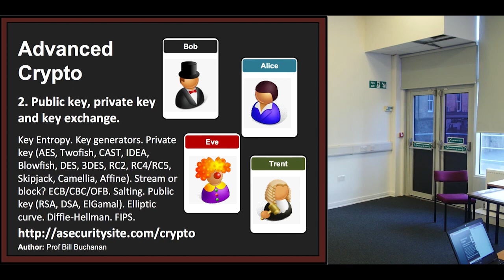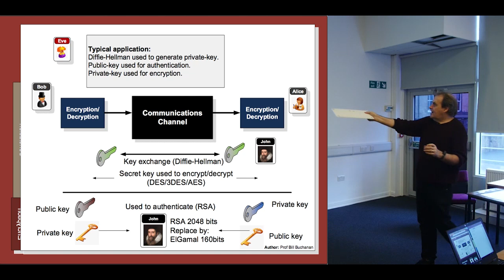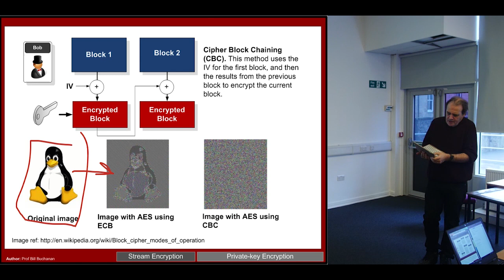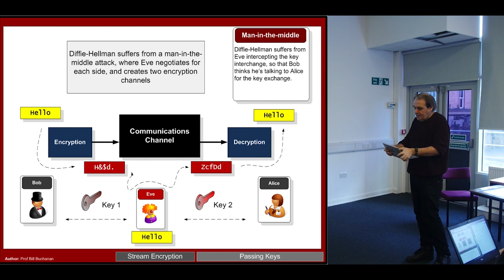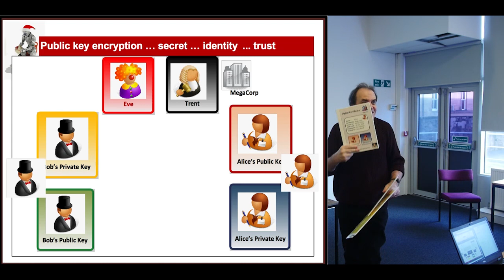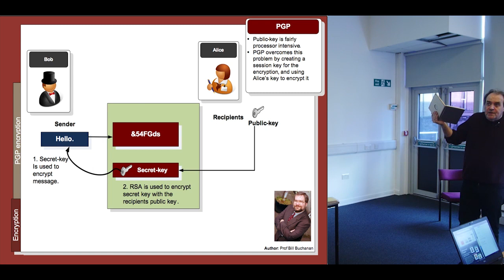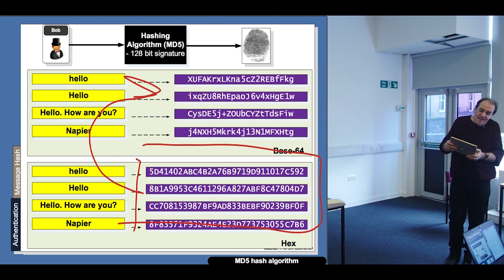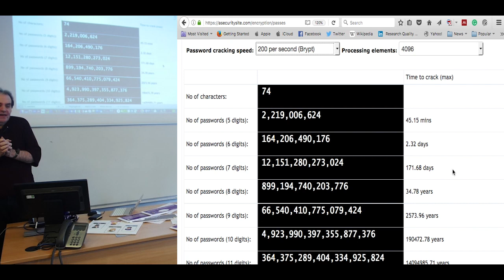Public Key, Secret Key and Key Exchange